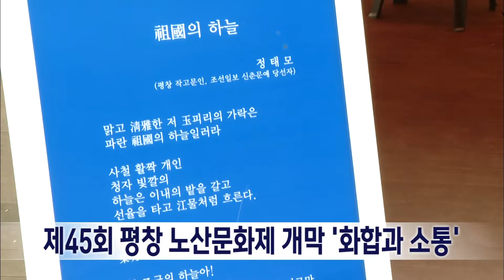2022. 10. 06 [원주MBC] 제45회 평창 노산문화제 개막 '화합과 소통'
제45회 평창 노산문화제가
오늘(6)부터 사흘 동안 평창종합운동장
일원에서 펼쳐집니다.

코로나19 확산으로 3년만에 개최되는
이번 행사는 군민의 화합과 소통의 장으로
마련되며,

8개 읍·면 전통민속경연을 시작으로
노산성 충의제, 체육대회, 거리축제와
노산가요제 등 40여 개의 다양한 민속,문화,
체육행사가 진행됩니다.

특히, 내일(7)은 종합운동장에서
8개 읍·면 주민들이 지역별 특색을 반영한
입장식을 진행하고

저녁에는 평창강 둔치에서
MBC 가요베스트가 불꽃놀이와 함께 열려
축제의 열기를 더합니다.